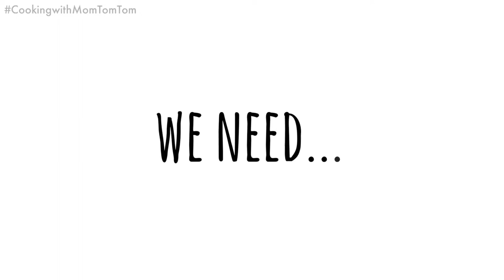Fruity Dutch Baby (German Pancake) -แพนเค้กเยอรมัน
Dutch Baby is a German pancake,  Bismarck, or Dutch puff. A word, "Dutch" is  from a word, "deutsch" in German. Although, it's a German pancake, it was first served in Seattle, Washington.

ดัตช์เบบี้ คือแพนเค้กของเยอรมัน  ซึ่งเพี้ยนเสียงมาจากดุชเบบี้ เลยมาเป็นดัตช์เบบี้ถึงปัจจุบัน ที่มีต้นกำเนิดมาจากประเทศอเมริกา เสิร์ฟครั้งแรกที่ Seattle, WA ที่อเมริกานี่จะหาทานในร้านอาหารสไลต์ยุโรปได้ง่าย ดัตช์เบบี้นี้ต่างจากแพนเค้กปกติที่เราทานทั่วไป
ข้อมูลเพิ่มเติมและอัตราส่วน ดูได้ที่